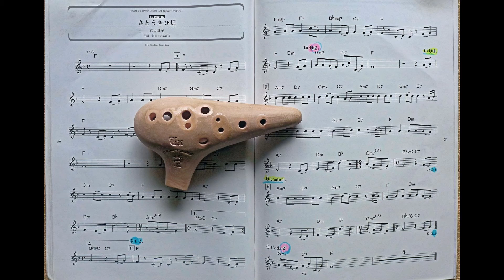さとうきび畑／山彦オカリナ演奏会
カンターレオカリナのＥＸカラーズ４Ｃを使ってさとうきび畑を吹いてみました。ピッチは低く下がってしまうより、少し高い方が好きなので、普段から吹き込み過ぎる傾向があるので、カンターレオカリナは気を遣います。もう少し抑えた方が良かったかな。